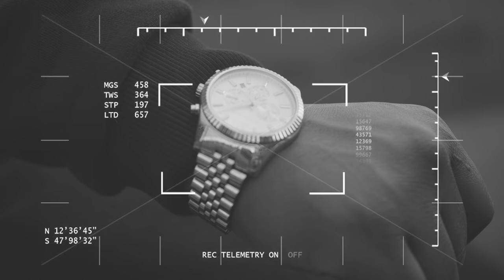Corn In Clips | Rasclart Rackz (official Video)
Lkmusic.TV

Social @lkmusictv
London Kings Group

CORN IN CLIPS - Rasclart Rackz (Official Music Video)
Produced by: MobzBeatz
Mix and Mastered by | Fumez The Engineer

Video production |  Eyeglass Films
Director | Max Dent
Cover by | Max Dent